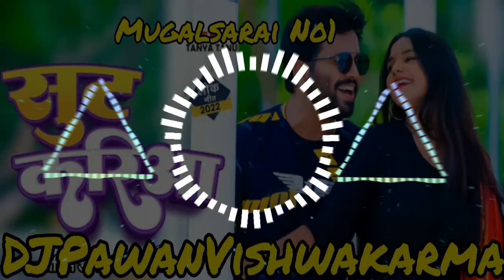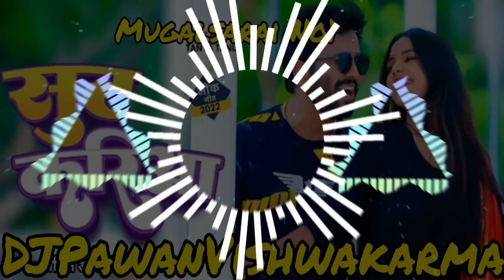DJPawanVishwakarma Mugalsarai Sut Kariya*Hard song Bhojpuri#*Sachin Babu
DJPawanVishwakarma Mugalsarai Sut Kariya*Hard song Bhojpuri#*Sachin B